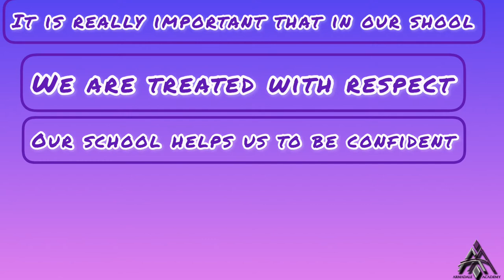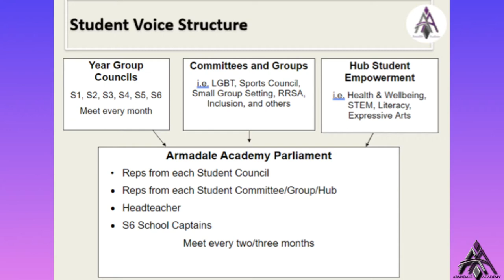Armadale Academy student voice 2021